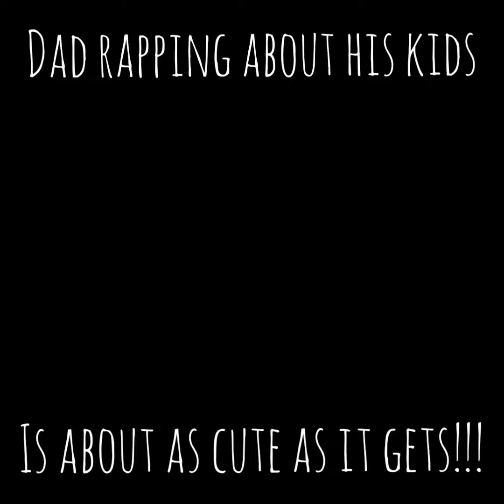2Delinquent "Dad Rap"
2Delinquent "Dad Rap" (One Take Contest Entry) 2018